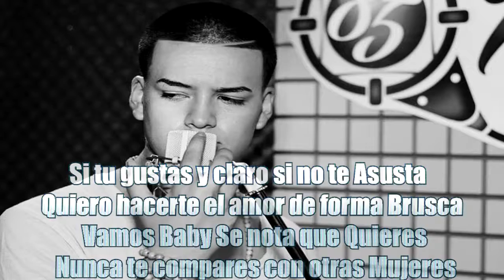Es Una Diabla - Tono De La Calle Feat. Maniako •2013•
EXITOS "MANIAKO" Listen Now/ Escuchalo Ahorita en "SPOTIFY
EXITOS, Vol. 2 "MANIAKO"Listen Now/ Escuchalo Ahorita en "SPOTIFY